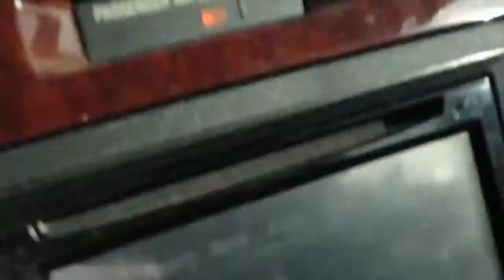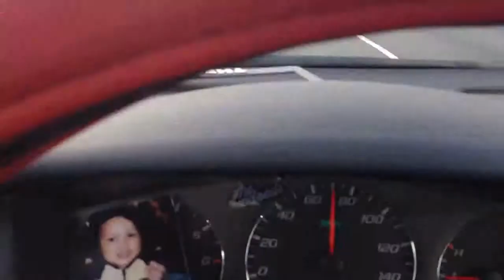UNT X AMB X DEEZY $ La trip 7 1-23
Mobbing to ling bay